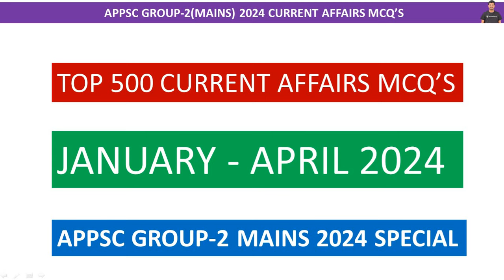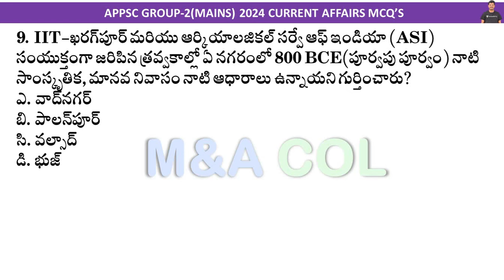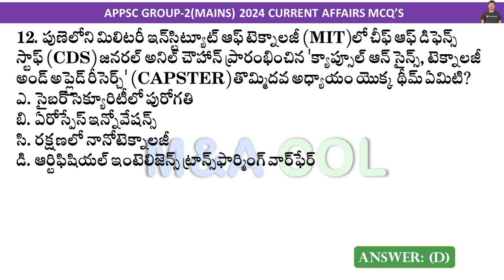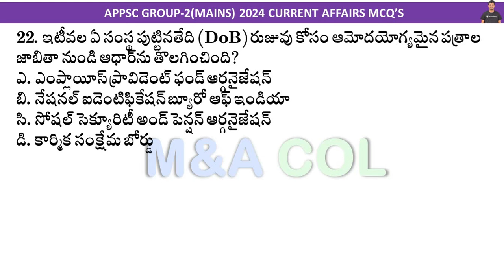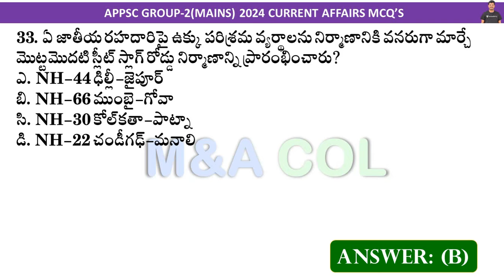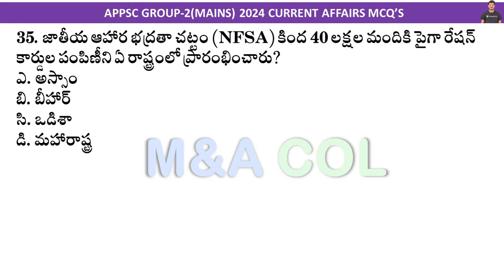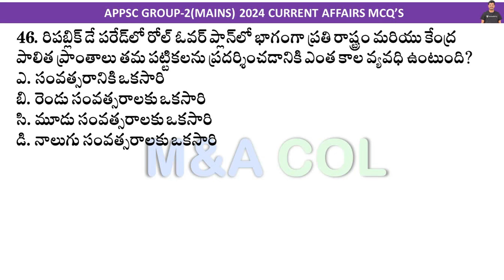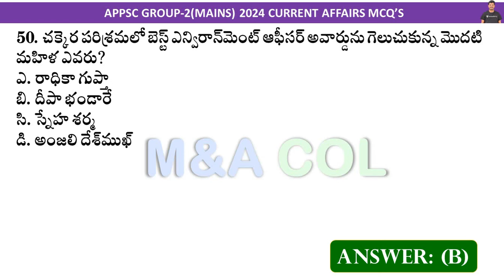జనవరి - ఏప్రిల్ కరెంట్ అఫైర్స్TOP 500 Important Current Affairs MCQ's in Telugu |APPSC Group 2 Mains